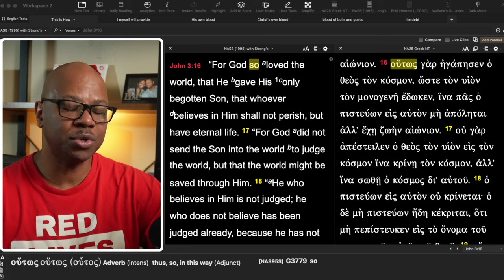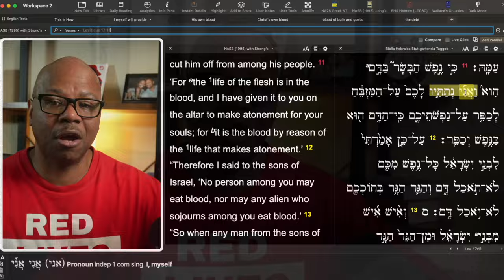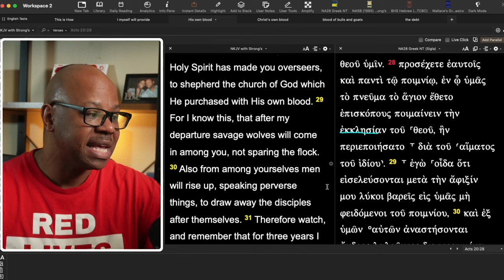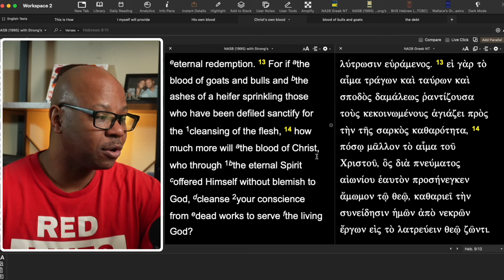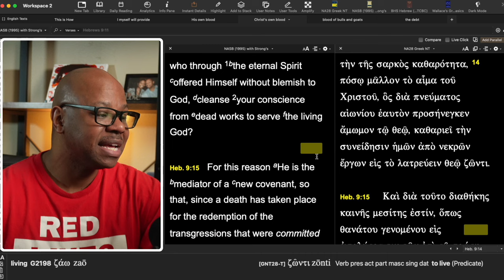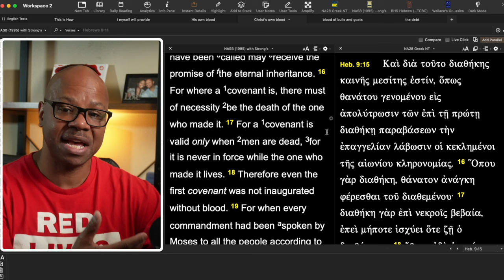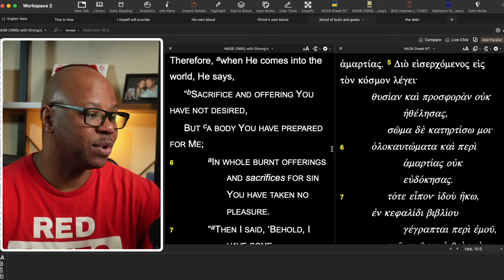What God Really did for us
God Provided this For our Salvation